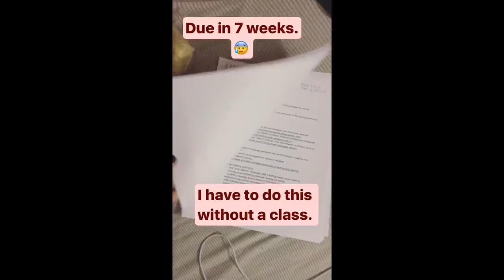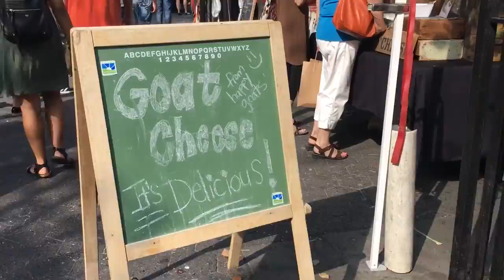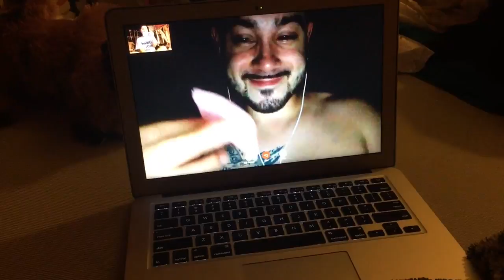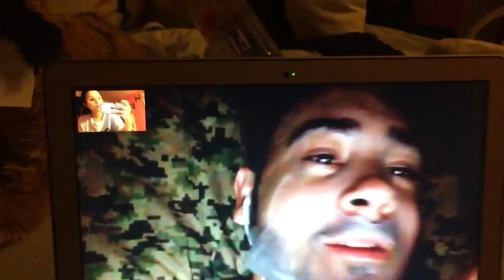A Day With My Boyfriend- OOTD, Farmers Market & Feast Of San Gennaro In New York City VLOG-HD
What I'm Wearing:
Jeans: Exact
Top: Similar
Shoes: Exact

xx Valslifestyle.